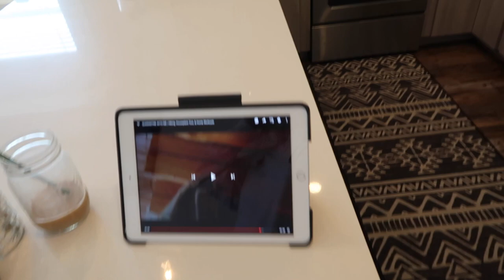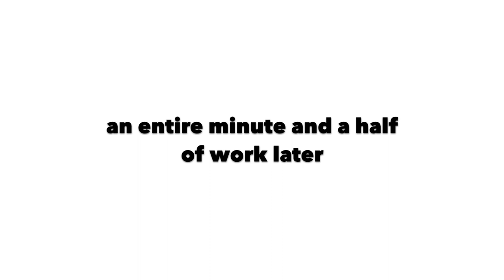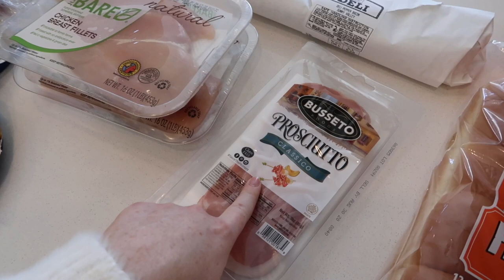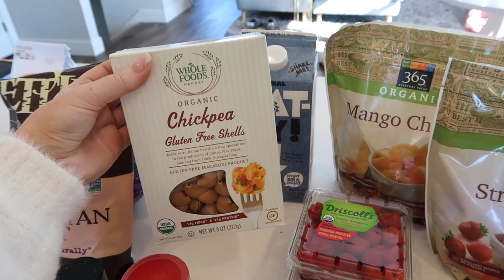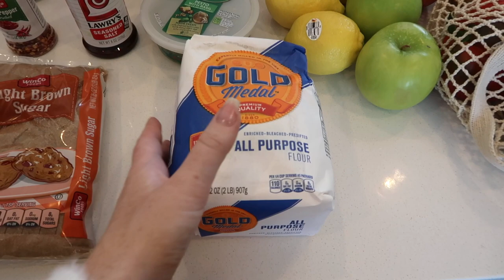VLOG | quarantine grocery haul, what i eat in a week + trying new skincare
welcome back to another quarantine week in my life vlog!

MY HOOP EARRINGS

FAVORITE PRODUCTS I USE EVERYDAY

CAMERA I USE